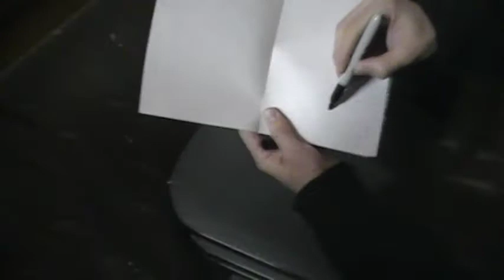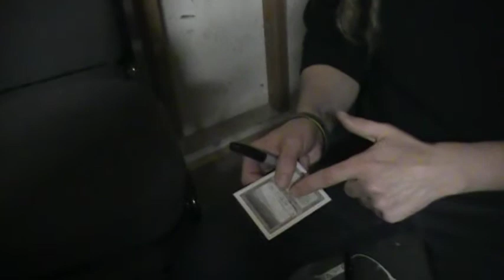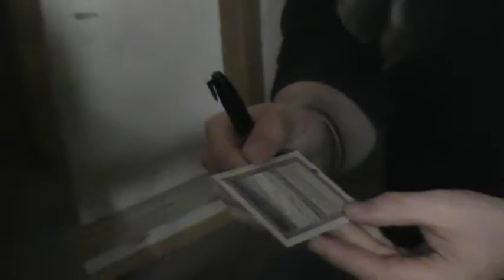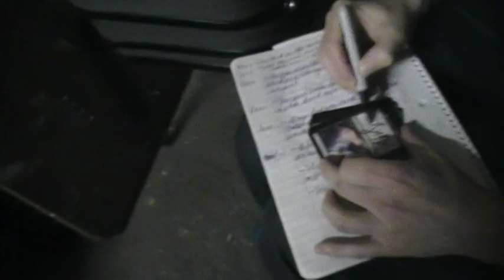Aleksi Briclot Interview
I meet up with Aleksi Briclot, Art Director of DONTNOD Entertainment at the SOMARTs building during Workshop SF put on by Massive Black. He is also one of the lead contract artists for Magic the Gathering since 2007 and has been drawing stuff for Wizards since 2004. He also did the concepts for Dreamblade and a dozen other projects within the comic, gaming, and concept field.

This was taken an hour before his speaking engagement to a group of approx. 20-30 people in English on Day 1 of the event. He was nervous about his engagement as he had to present the whole thing in English. Everything according to him went okay when I asked him about it off camera on day 2.

If you have any questions or comments for Aleksi please send them to and of course he doesn't accept mail in signings due to his time constraints.

Special Thanks to Aleksi Briclot for his time.